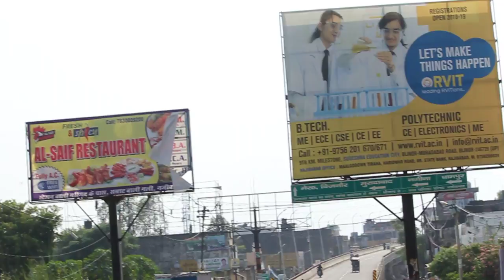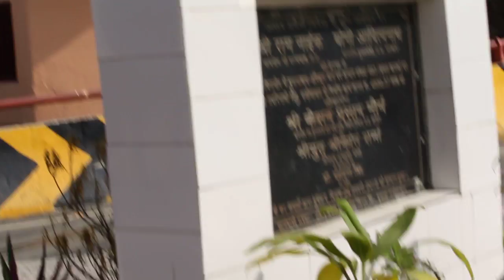देखिये तहसील नजीबाबाद फ्लाईओवर फुल वीडियो || Tehsil Najibabad Flyover Full Video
Tehsil Najibabad Flyover Full Video देखिये तहसील नजीबाबाद फ्लाईओवर फुल वीडियो